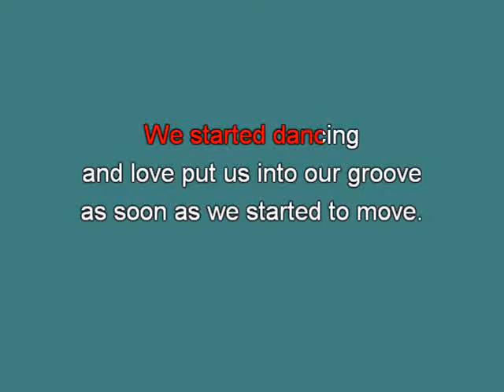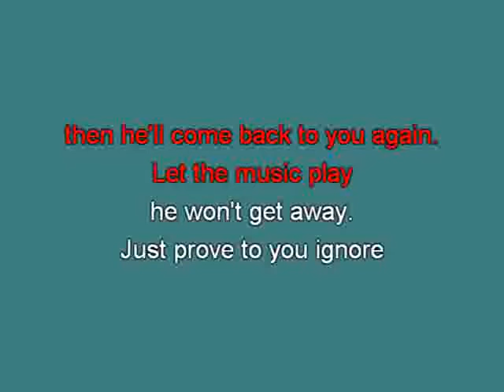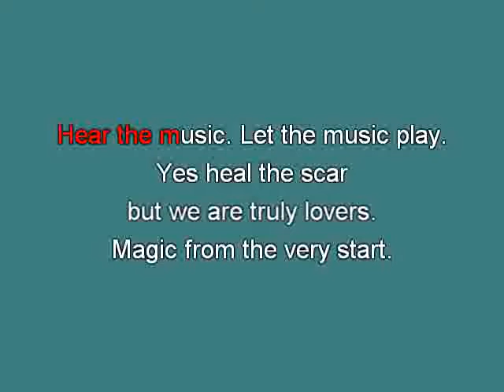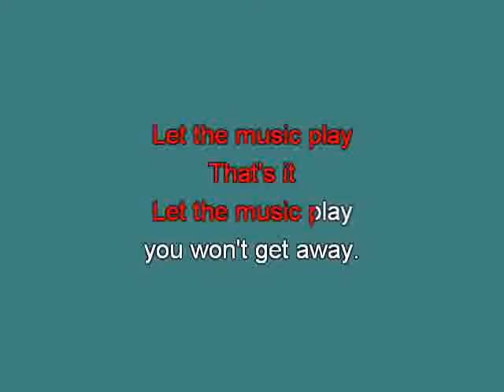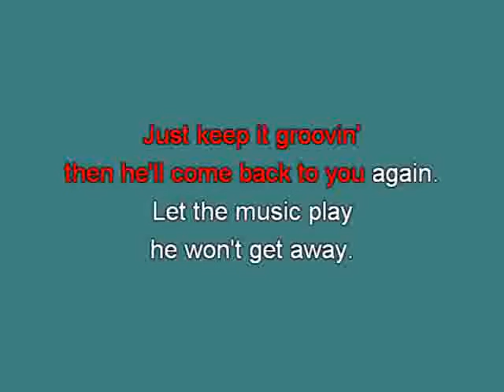Beatbox Let the Music play ma [karaoke] [karaoke]